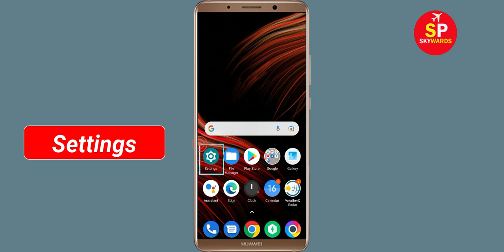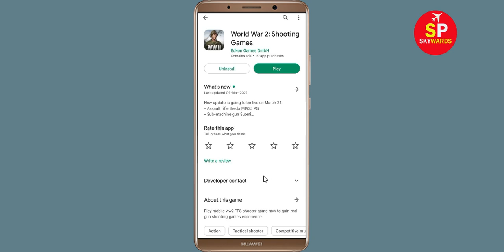How To Fix World War 2 Apps Oops Something Went Wrong Please Try Again Later Error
Hello Friends in this video,  i will show you how to Fix World War 2 Oops Something Went Wrong Error Please Try Again Later or Fix World War 2 App Retry Problem. If you are facing same problem in your android mobile then it will help you a lot.

b). Confirm if the World War 2 Server Is Working or not. ...
c). Login Through World War 2 App and clear cache and clear data. ...
d). Uninstall then Reinstall the World War 2 App from google playstore. ..